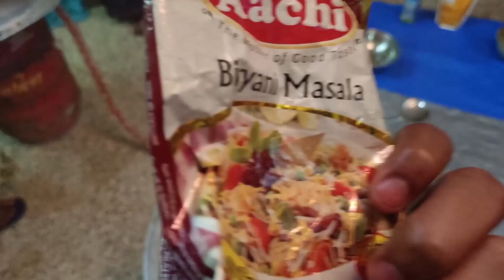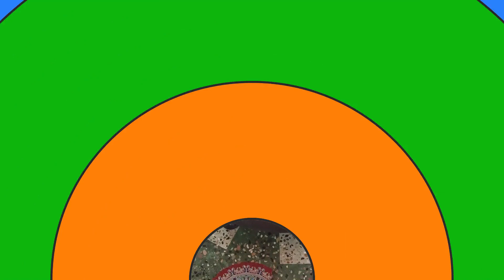எங்க வீட்டு || 🍛 மட்டன் பிரியாணி 🍛 || ENNA TASTE - U || FULL RECEIPE AVAILABE INSIDE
Dear Makkalae,

Our Kumbakonam trip continues with Mutton biryani preparation - super taste full dum biryani ( came out extraordinary yummy)

Do keep supporting us, the video is super awesome. You will be entertained like super.

Regards,
Aara Goodness channel